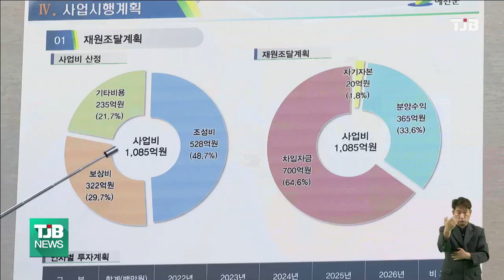예산군, 예산 케이스마트일반산단 조성 추진｜ TJB 대전·세종·충남뉴스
예산군은 예산읍
관작리 일원에
들어설
예산 케이스마트
일반산업단지의
성공적인
조성을 위해
산업단지닷컴,
동원건설산업과
양해각서를

예산 케이스마트일반산단은 장항선 수도권 전철 신례원역과 예산IC, 예산수덕사IC와 가까워 수도권과의 접근성이 좋은 것으로 평가 받고 있습니다.

예산군은 2026년까지 산업단지 조성이 마무리되면 1,690여개의 일자리 창출과 5,570억원 생산유발 효과가 발생할 것으로 전망했습니다.